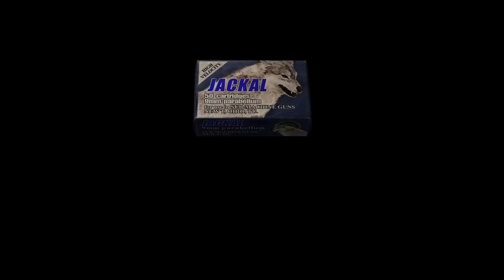LP Resident Evil 4 my first time on Professional pt.17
I have never played this game on Professional before. So here is my attempt to do so.